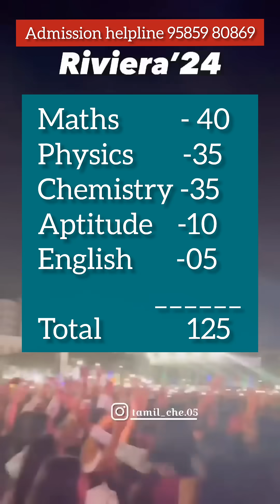VIT ENGINEERING ENTRANCE EXAM#VITEEE2026#top5University#chennai#engineeringcollege#collegereview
TNEA 2026|✨VIT ENGINEERING ENTRANCE 🔥 Full review in Tamil

✅ What’s inside this video:
• VITEEE 2026 exam dates & schedule
• Eligibility criteria & who can apply
• How to apply: step-by-step (slot booking, form fill-up, documents)
• Exam pattern, important syllabus topics (Maths / Physics / Chemistry + Aptitude / English)
• Bonus: Tips & strategy for last-minute prep + time-management advice
• What to expect after the exam (slot booking, result, counselling)

🎯 Who is this video for: 12th-standard students, repeaters, drop-year students preparing for engineering entrance in 2026.

📌 Useful links & resources:
Official VITEEE site — application & slot booking
[Downloadable PDF: VITEEE 2026 syllabus & exam pattern]

VIT entrance exam 2026
VITEEE preparation tips
VITEEE study plan
VITEEE previous year questions
VIT exam pattern 2026
VITEEE important chapters
How to crack VITEEE
VIT university admission 2026
VITEEE cutoff 2026
VITEEE application process
VIT engineering entrance exam guide
VITEEE counselling process
VITEEE physics important topics
VITEEE chemistry important topics
VITEEE maths important topics